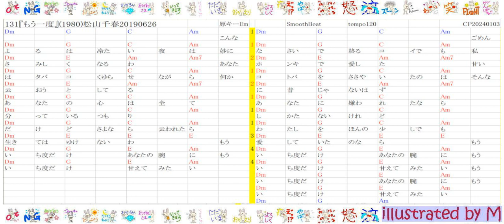131『もう一度』(1980)松山千春20240103